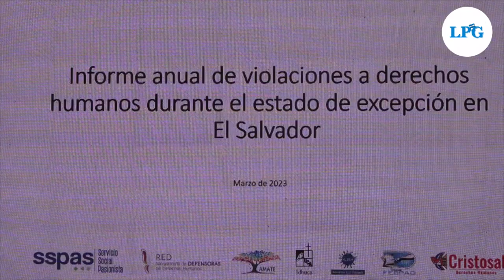4,723 violaciones de derechos humanos a un año del régimen de excepción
Las organizaciones contabilizan 111 casos de muertes de personas privadas de libertad bajo custodia del Estado sin que a la fecha existan investigaciones que determinen responsabilidades sobre esos fallecimientos.